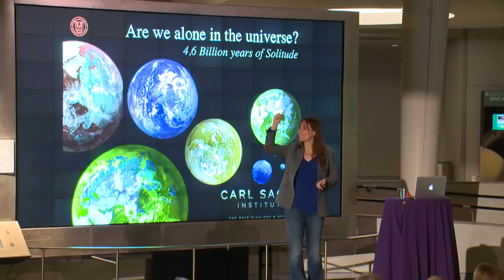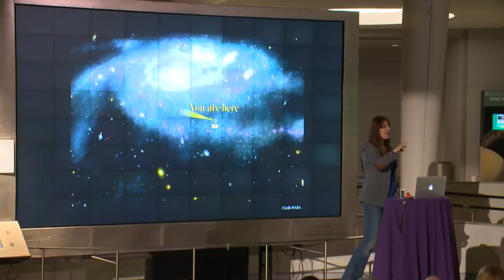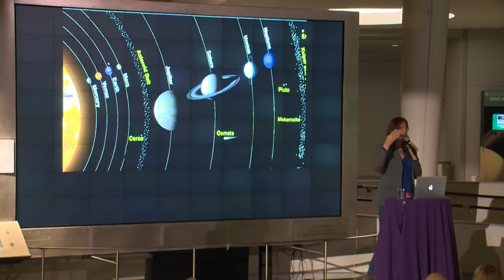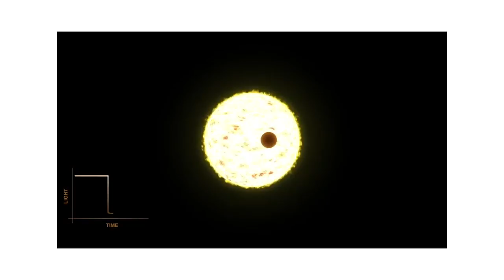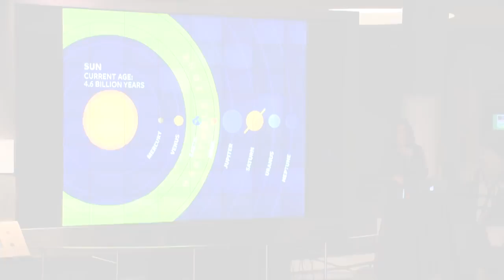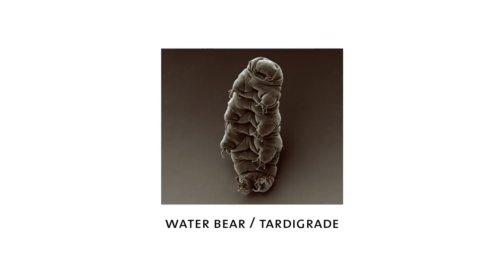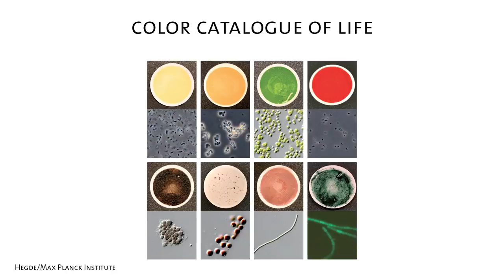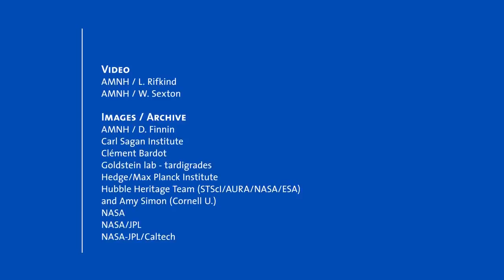Are We Alone in the Universe AMNH SciCafe